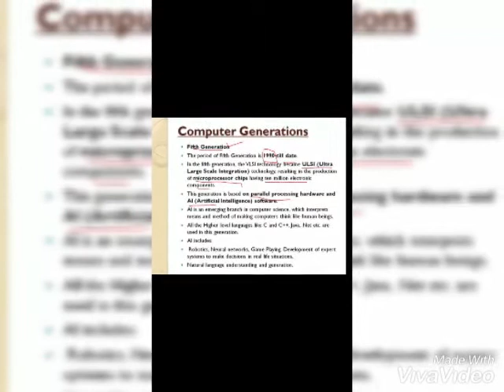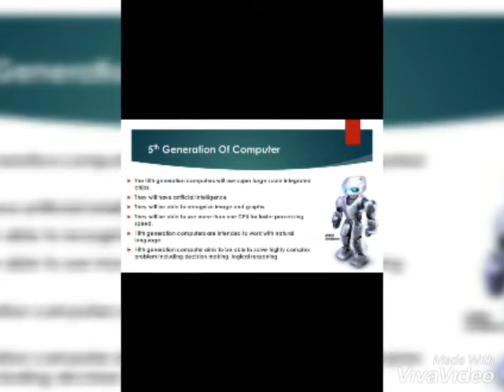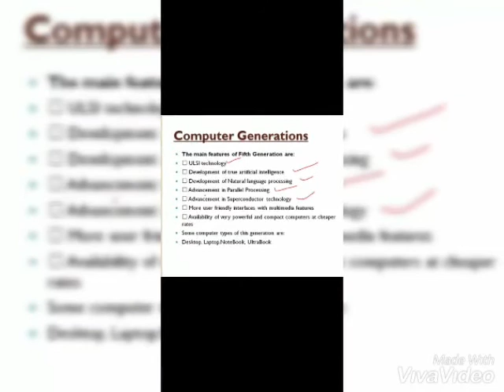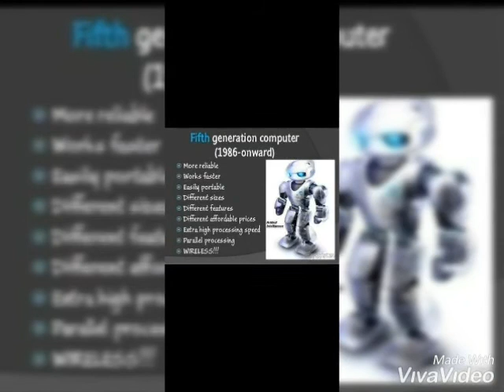Computer science- Fifth generation of computer